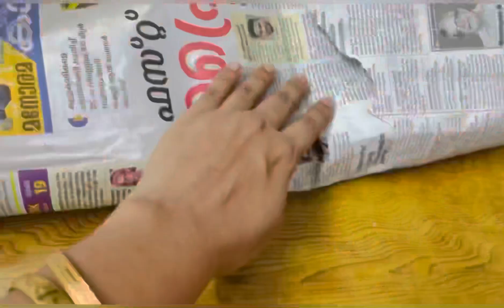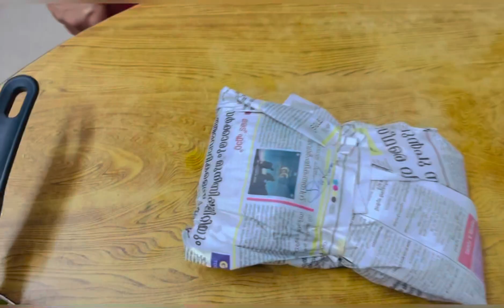Pothichor vlog//Onam vacation//Malayalam